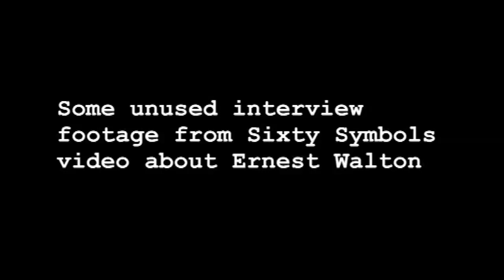Ernest Walton (extra footage)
These are a few extra clips from Iggy McGovern not used in Sixty Symbols video about Nobel Prize winner Ernest Walton.

Also includes recitation of his poem Hammer and Spark.